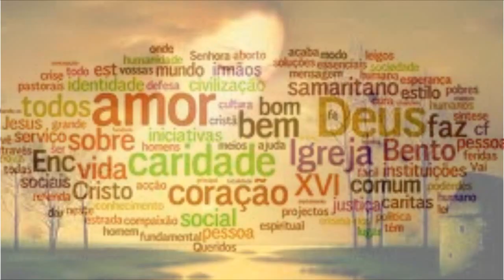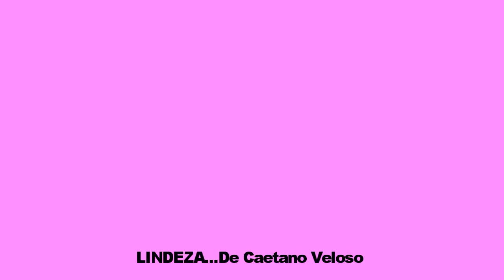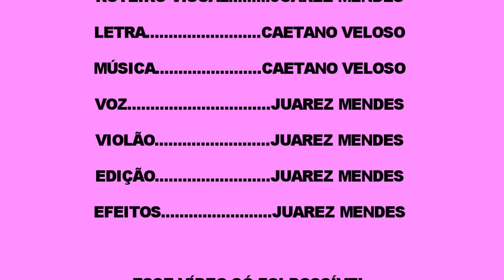LINDEZA de Caetano Veloso por Juarezmenddes, (Homenagem a Eliana)02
ESSE VÍDEO FAZ PARTE DO PROJETO MICHELANGELO-2011-DJM
IDEALIZADO POR JUAREZMENDDES

Coisa linda é mais que uma idéia louca
Ver-te ao alcance da boca
Eu nem posso acreditar
Coisa linda minha humanidade cresce
Quando o mundo te oferece
e enfim te das tens lugar
promessa e felicidade, festa da vontade
nítido farol, sinal novo sob o sol, vida mais real
Coisa linda, lua lua lua lua
Sol palavra danca nua, pluma tela petala
Coisa linda, desejar-te desde sempre
ter-te agora um dia e sempre,
uma alegria pra sempre